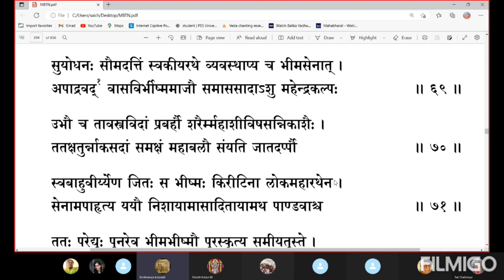ಮಹಾಭಾರತ ತಾತ್ಪರ್ಯ ನಿರ್ಣಯ(೬೦೭)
ಅಧ್ಯಾಯ ೨೫(ಭೀಷ್ಮಪಾತ:)
ಶ್ಲೋಕ - ೬೬-೭೧